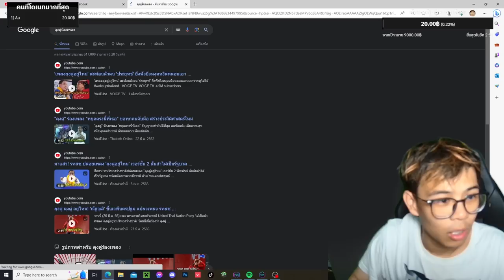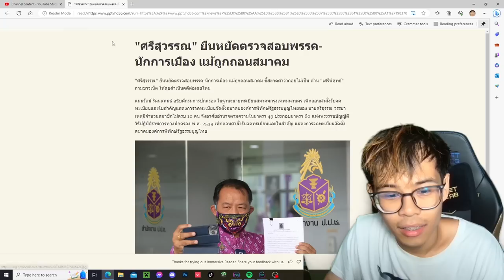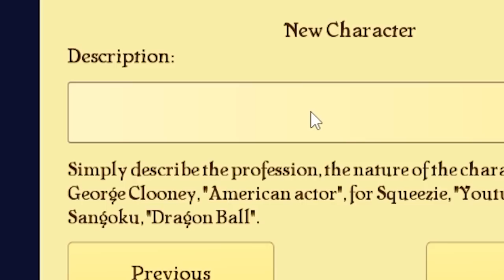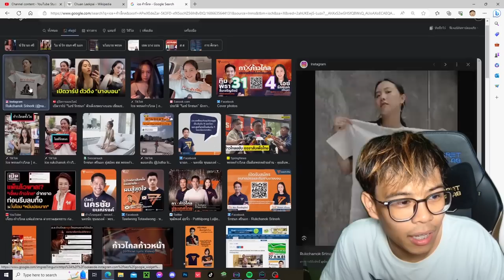เมื่อ!? ผมให้ Akinator ทายท่านผู้นำแห่งเกาหลีเหนือ..เขาจะเดาได้ไหมนะ! (คลิปเสี่ยงบินจัด)